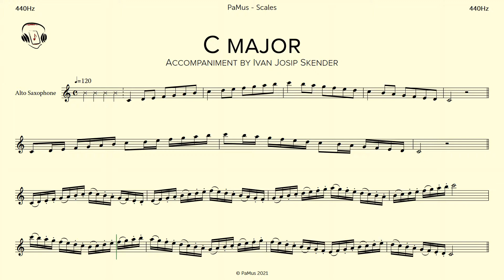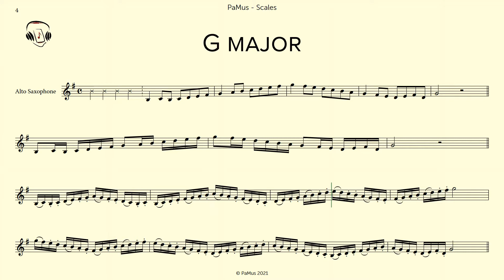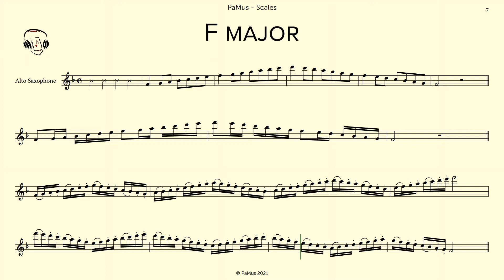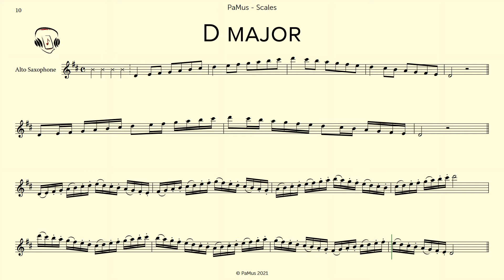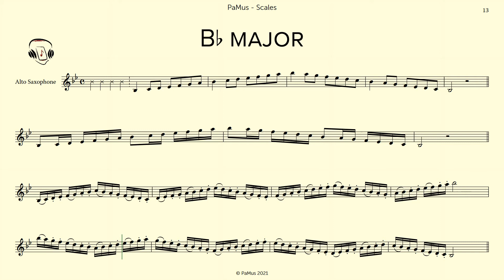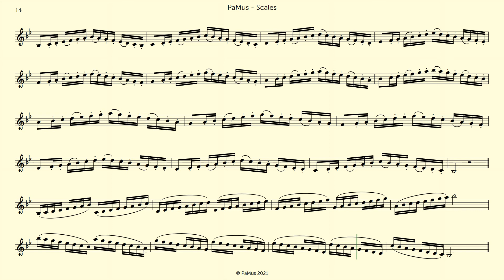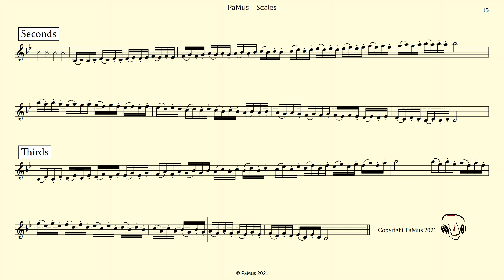C, G, F, D, Bb Major Scales for Saxophone and Piano, Tempo 120, accompaniment 440Hz